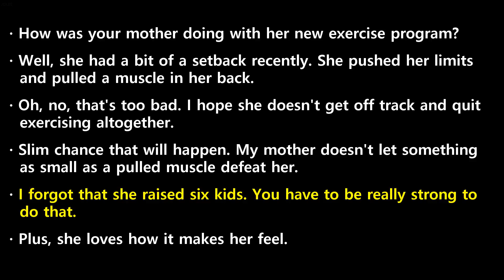20240822 ebs power english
20240822 ebs power english transcript

-  How  was  your  mother  doing  with  her  new  exercise  program?
-  Well,  she  had  a  bit  of  a  setback  recently.  She  pushed  her  limits  and  pulled  a  muscle  in  her  back.
-  Oh,  no,  that's  too  bad.  I  hope  she  doesn't  get  off  track  and  quit  exercising  altogether.
-  Slim  chance  that  will  happen.  My  mother  doesn't  let  something  as  small  as  a  pulled  muscle  defeat  her.
-  I  forgot  that  she  raised  six  kids.  You  have  to  be  really  strong  to  do  that.
-  Plus,  she  loves  how  it  makes  her  feel.